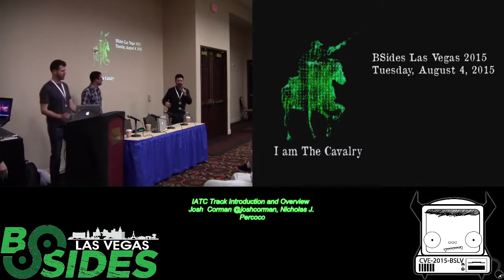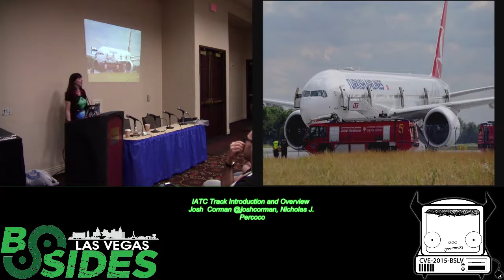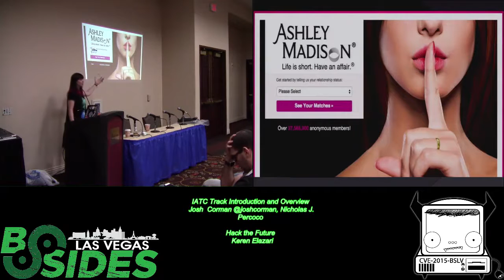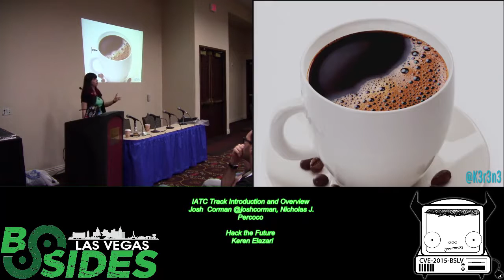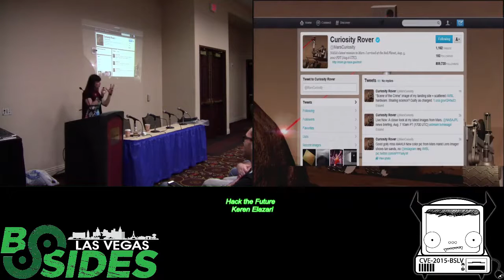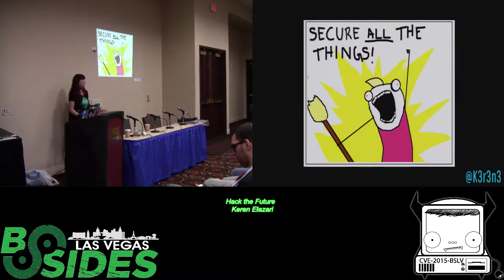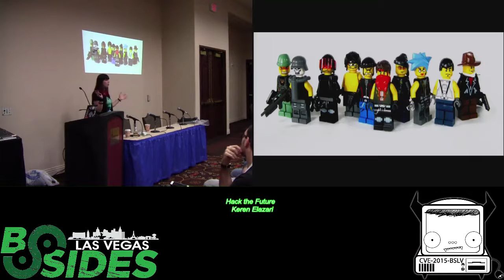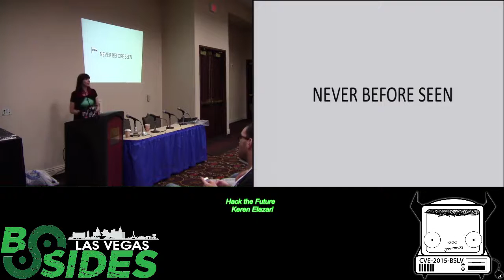IATC01 Hack the Future Keren Elazari